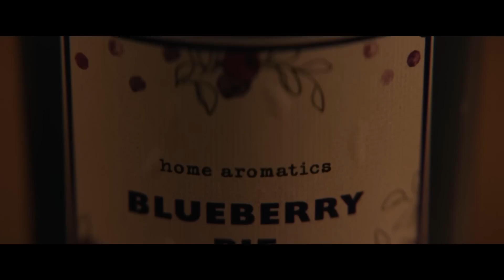HERETIC Trailer (2024) Hugh Grant, A24 Horror